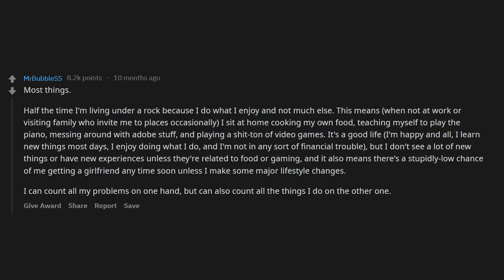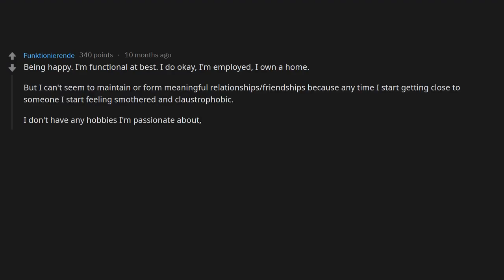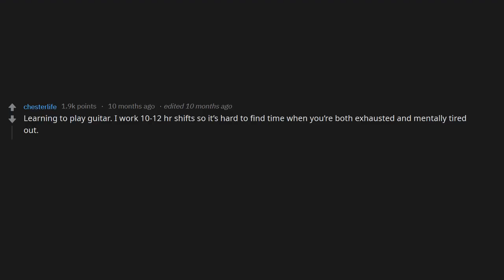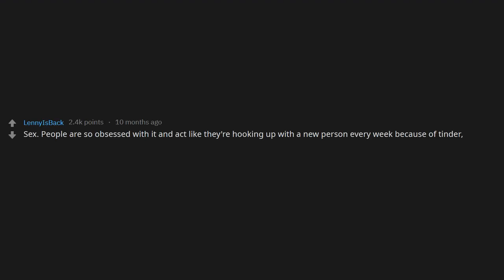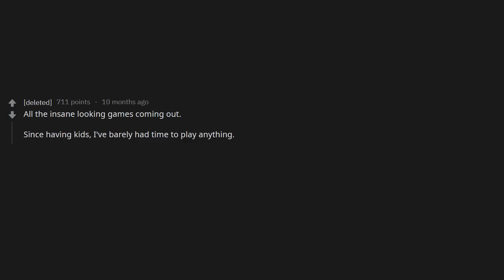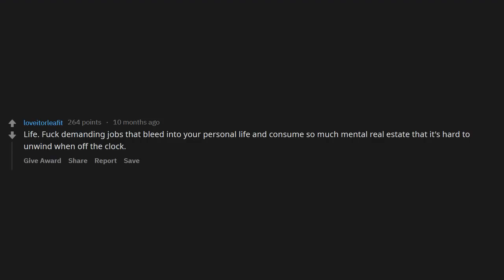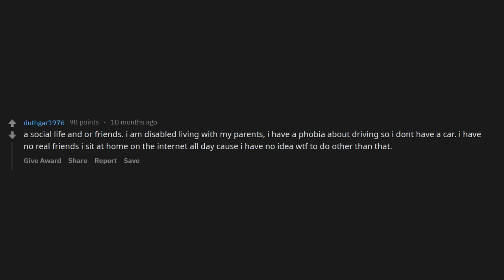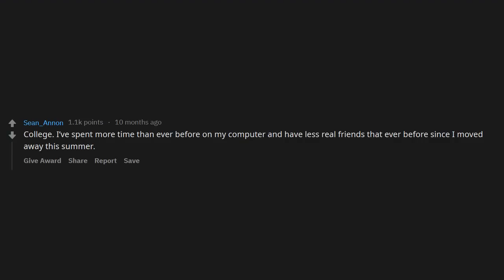What do you feel like you are missing out on? r/AskReddit | Reddit Jar